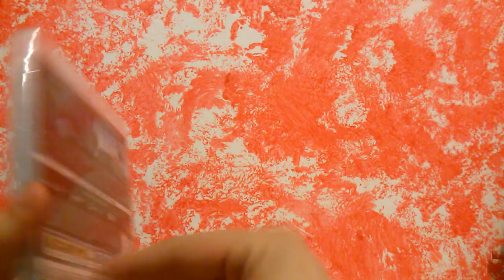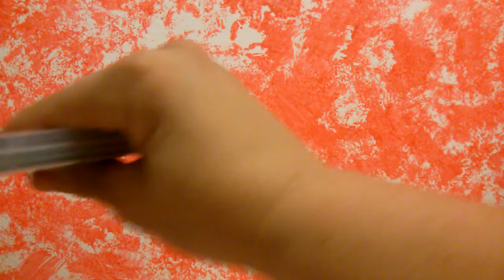Unboxing Sorpresa #1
He vuelto gente!